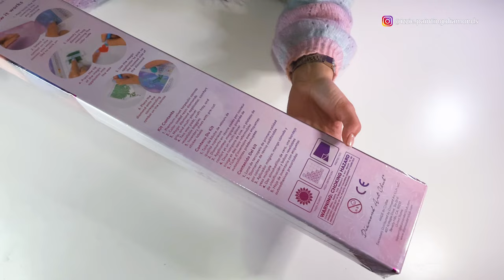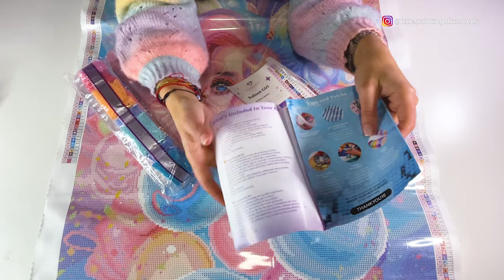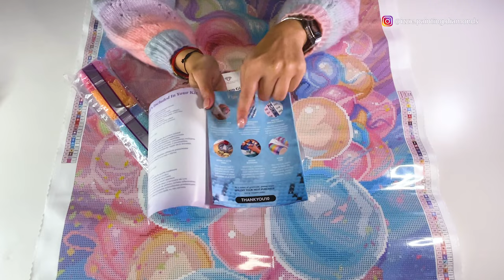Sneak Peek Diamond Art Club #72 "Balloon Girl"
Hoy tenemos un Sneak Peek (o avance de nuevo cuadro) de Diamond Art Club. Haremos el unboxing del kit titulado “Balloon Girl” de Sandra Winther, un colorido y alegre cuadro de diamante redondo de 55,7cm x 68,9cm.

Este cuadro estará a la venta en su página web desde el sábado 30 de marzo, así que si os ha gustado... ¡estad muy muy atent@s! Espero que este video os ayude a decidir si queréis adquirir este bonito kit.

Today we have a Sneak Peek from Diamond Art Club. We will be unboxing the kit titled "Balloon Girl" by Sandra Winther, a colorful and cheerful round diamond painting of 22" x 27" measure.

I hope this video will help you decide if you want to buy this beautiful kit.